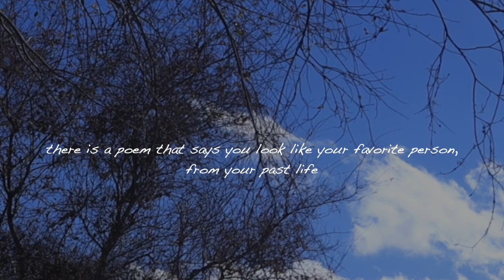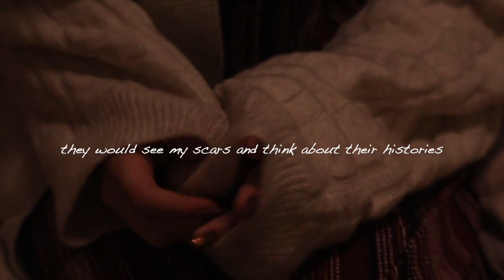"tearing paper skin" | a self love short film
hey guys! this is unlike anything I've ever posted before but I worked very very hard on it so I hope you enjoy it :)

Poem by: Me!

✨SOCIALS✨